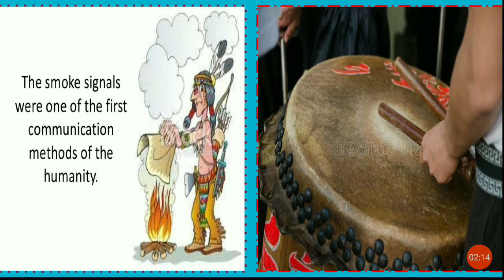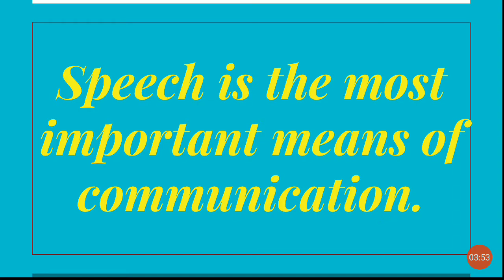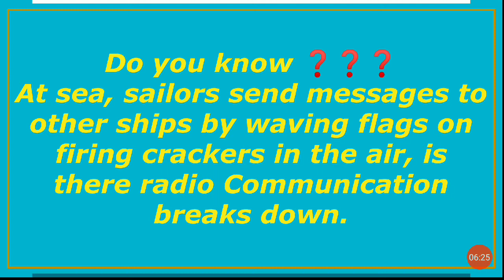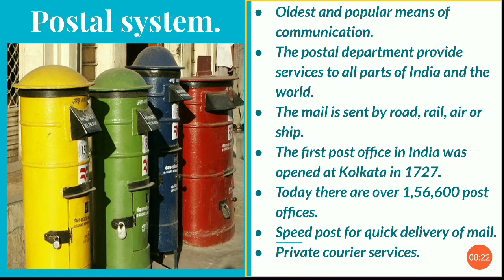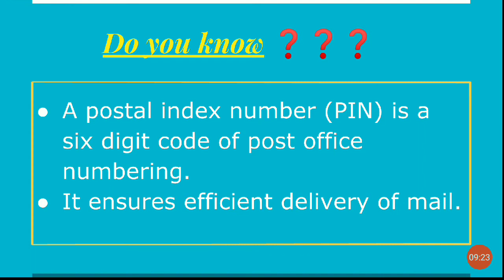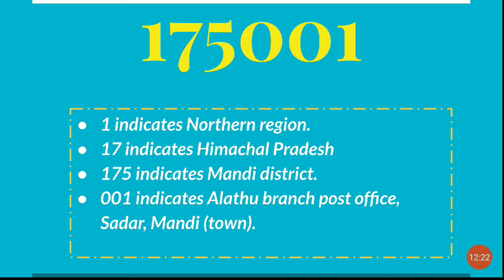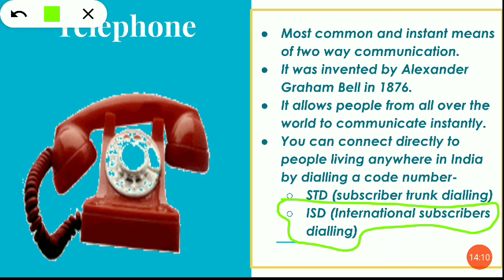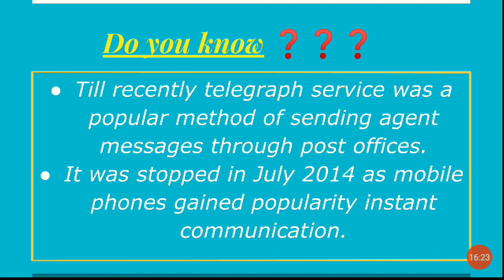LET US COMMUNICATE#Social Science#class-4.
class 4 chapter 12  let us communicate, means of communication and personal communication, postal system, telephone, mobile phones.